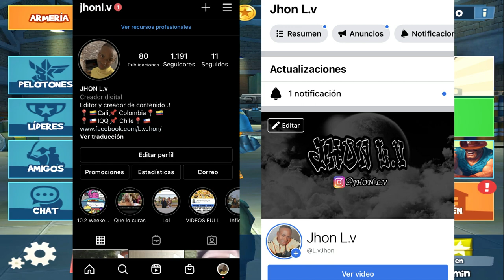Blitz Brigade La Partida Esta Full ¿Compramos 5k Diamantes ?